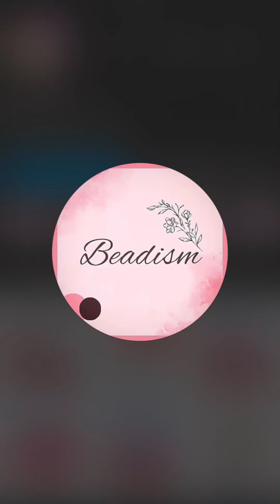Handmade Bracelets & keychain from Beadism | Pr Video | Fai Malik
Guys make sure to check out their page on Instagram @beadism_